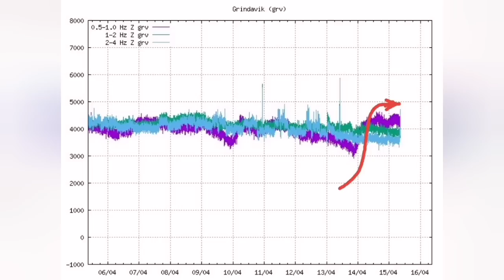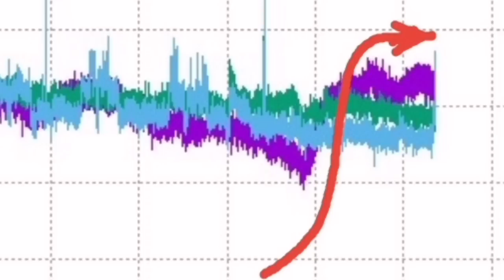KayOne Volcano: Huge Amount Of Smoke Rising, Why?, Iceland Volcano Eruption Update, Magma Tremors